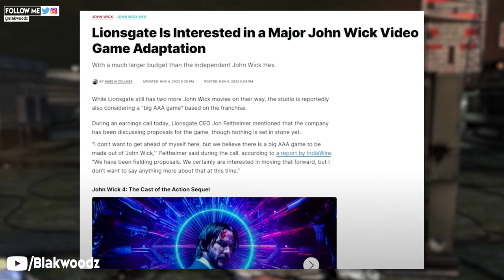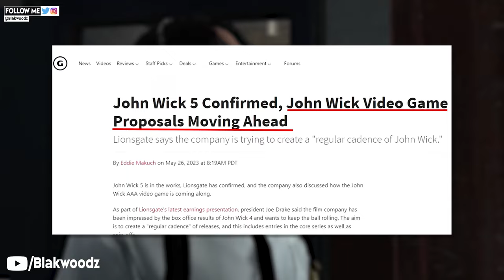John Wick™ | PS5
John Wick game is coming and it is under development by Lionsgate being the producer and license holder of the game, while Ubisoft, Remedy Entertainment and Sifu creator have combined their interest in with the development of this upcoming John Wick game.